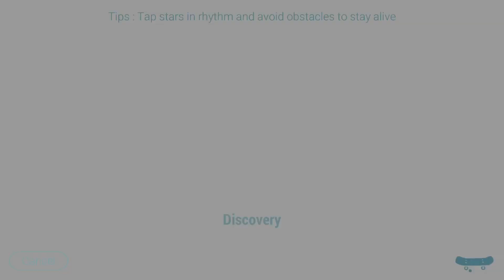Lost in Harmony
“Lost in Harmony is one of the most unique, ambitious games we’ve seen in some time… An unforgettable experience.” -TapSmart

“Lost in Harmony is one of the sweetest rhythm games I’ve played…”- Kotaku

Tap the stars, and swipe in rhythm to go through these two memorable journeys.